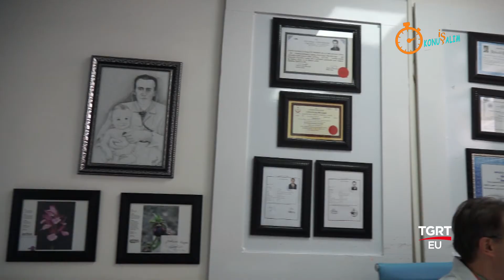İŞ KONUŞALIM - ÖZEL ISPARTA HASTANESİ